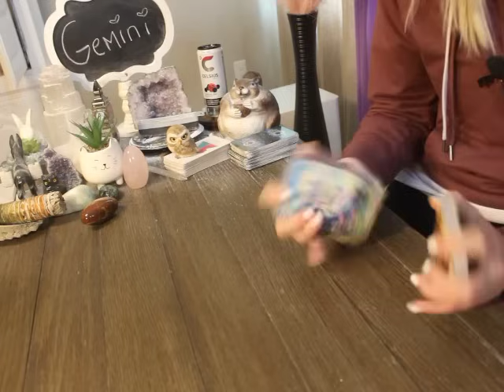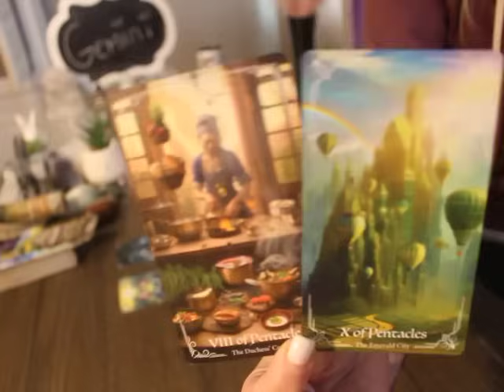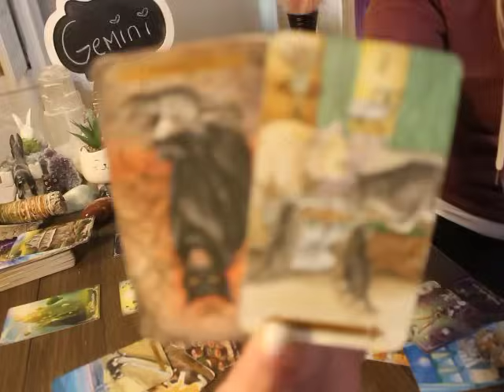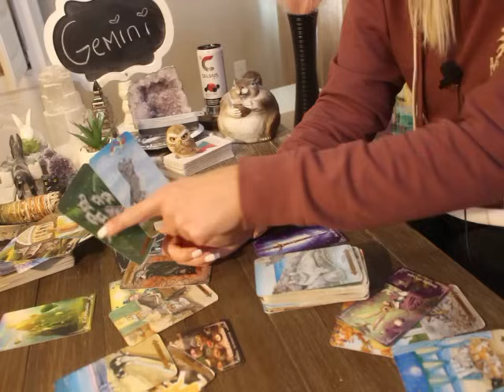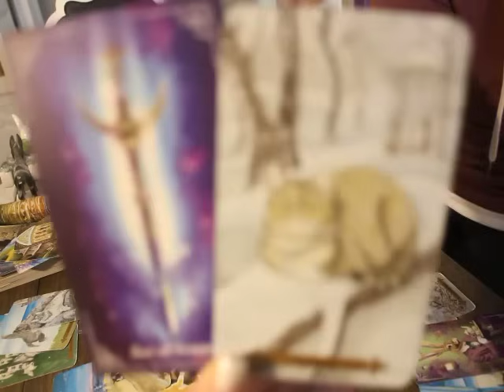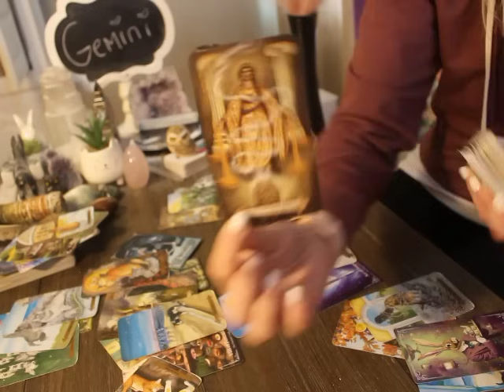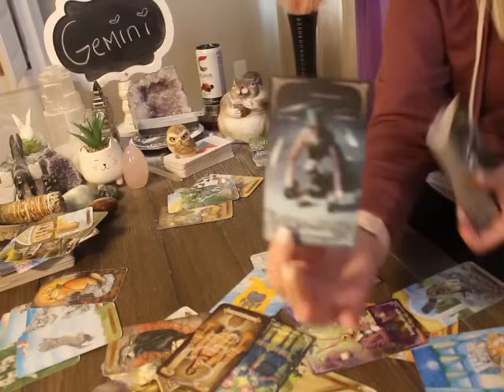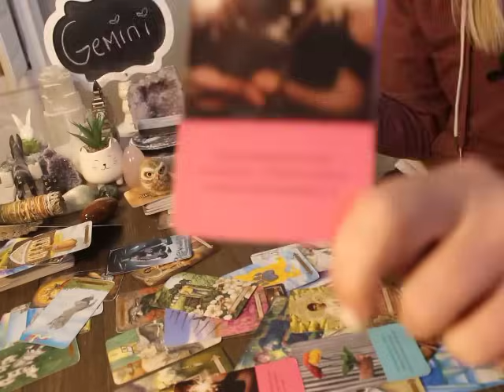GEMINI: “BE READY FOR ‘THE TALK’ WITH THIS PERSON” 💗🗡️ 🫢 AUGUST 2024 TAROT LOVE WEEKLY READING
GEMINI AUGUST 2024 Tarot love Reading

ALL SIGNS 🙋🏼‍♀️💗 Their Feelings for You! 💫 August 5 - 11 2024 Tarot Love Reading

The deck used in Todays reading 👇👇👇

Journey to OZ and Wonderland Tarot Deck